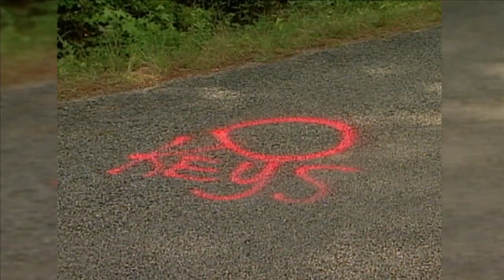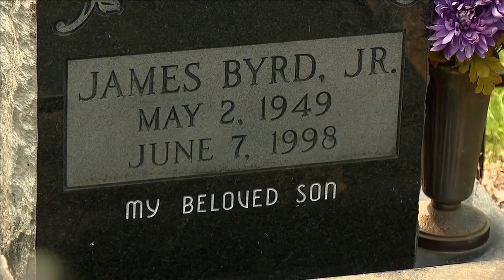James Byrd Jr 20 Years Later